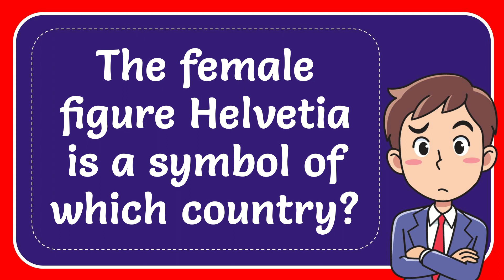The female figure Helvetia is a symbol of which country?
The female figure Helvetia is a symbol of which country? NEW VIDEO#